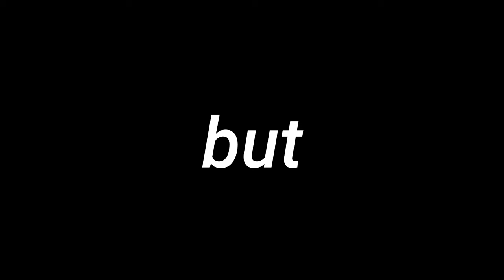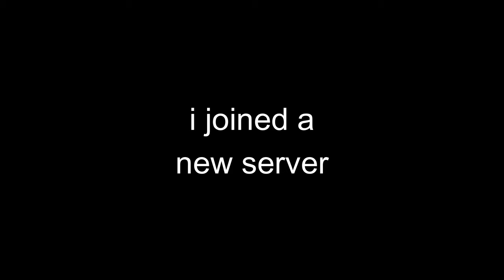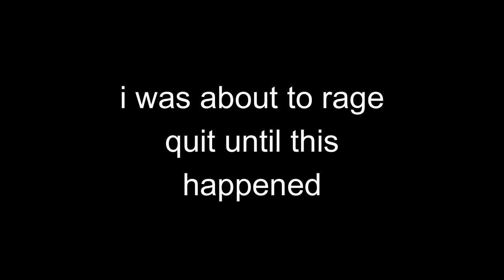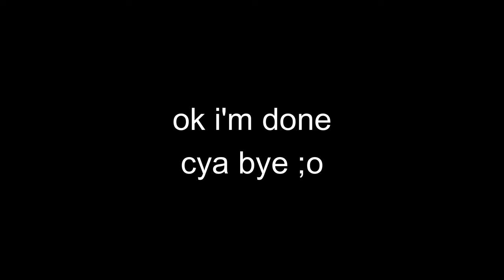Is Roleplaying in Roblox SCP Still Possible?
scp roleplay is either a great roleplaying experience, or just a pvp server... today, i will ask and answer the question: if roleplaying is still possible!